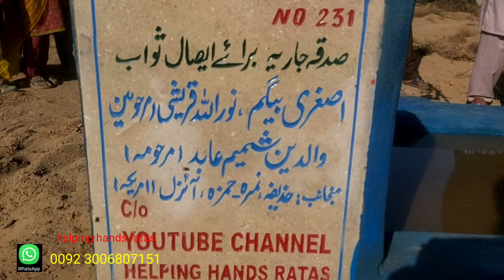Cholistan desert water crisis |cholistani village |thar desert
चैनल का मकसद उन लोगों तक पहुंचना है जो आपने दान किया है जो लोग दान, ज़कात और मदद के हकदार हैं खासकर चोलिस्तान रेगिस्तान के लोग जो बस्तियों से बहुत दूर रहते हैं is chainal ka makasad un logon tak pahunchana hai jo aapane daan kiya hai jo log daan, zakaat aur madad ke hakadaar hain khaasakar cholistaan registaan ke log jo bastiyon se bahut door rahate hain|Cholistan desert water crisis |cholistan desert |cholistani village |desert village |thar desert |